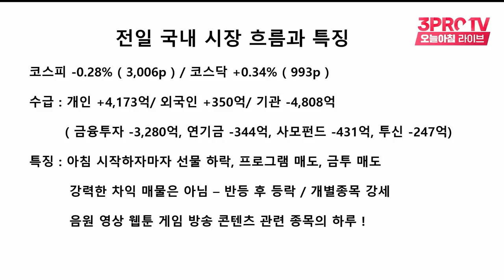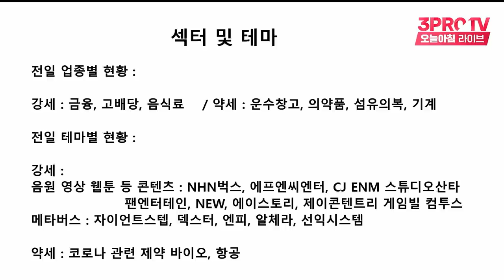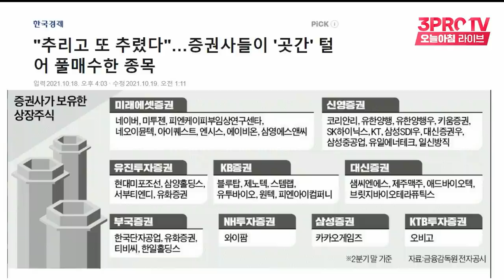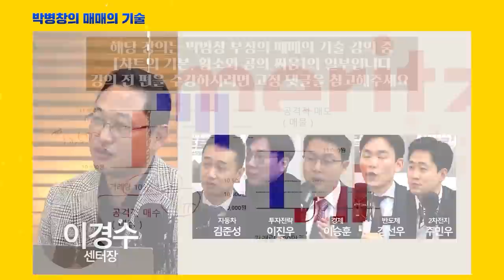[박병창의 마켓인사이드] 지금 주가를 올리기 위한 힘은 누구에게 있나? f.교보증권 박병창 부장